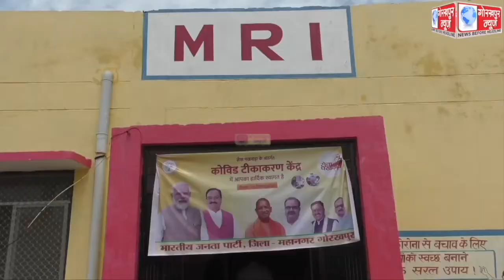GORAKHPUR NEWS 29-09-2022